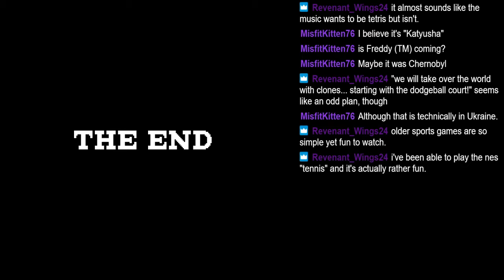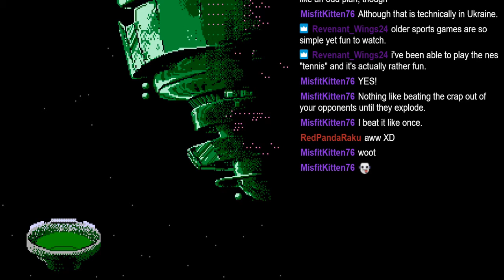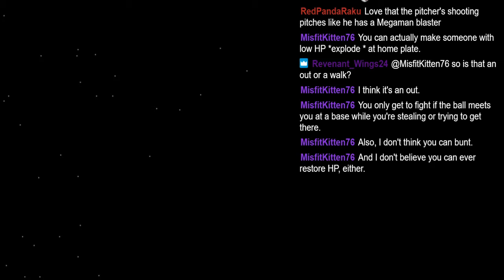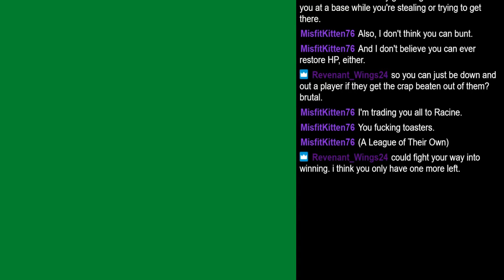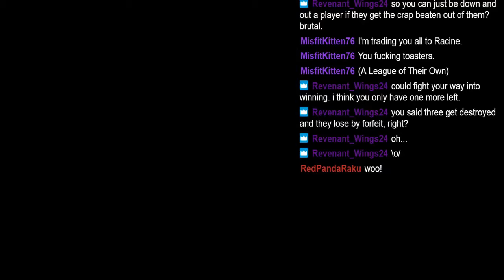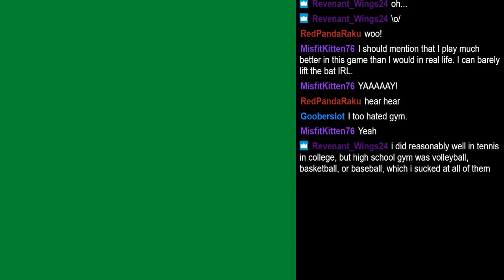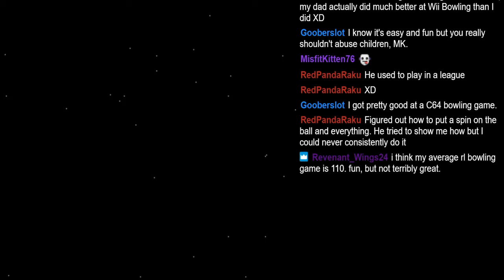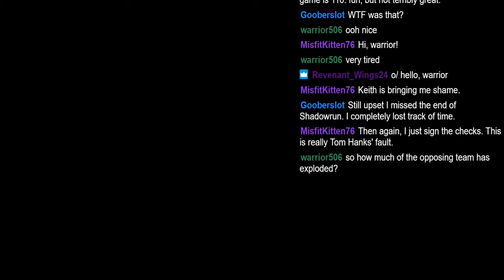LGS: Cyber Stadium Series: Base Wars (NES) – The Cyber Casey Has Failed To Launch hitball-dot-exe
The Misfiteam has fired their coach, Lycanthrokeith, effective immediately. We wish his future endeavors involve falling in a well.

I'm still new to video editing and such. Constructive criticism is welcomed.

See me on Twitch, 8 PM EST every Friday and 7 PM EST every Sunday!